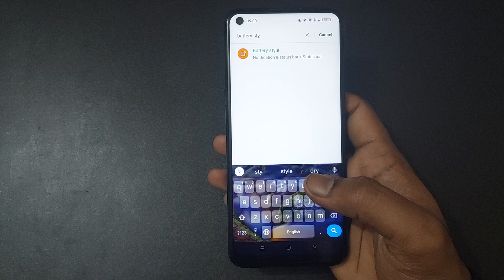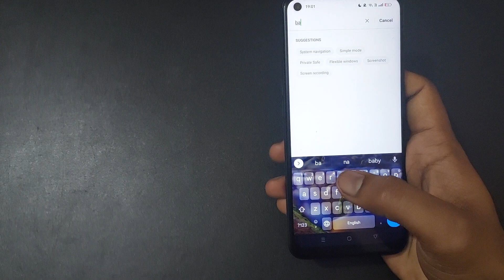battery style use kaise kare realme 9i 5g, how to use battery style in realme 9i 5g